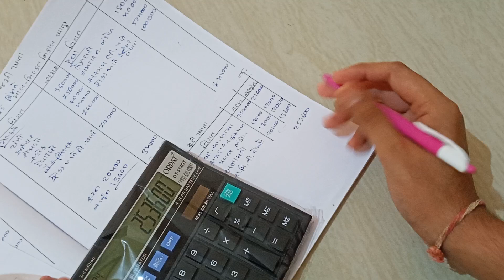B Com sem 2 |CH 1 ભાગીદારી પેઢીનું કંપની માં રૂપાંતર|યુનિવર્સિટીમાં 2019 મા પૂછાયેલો દાખલો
@HR Accounting